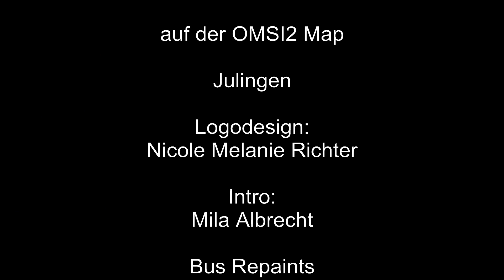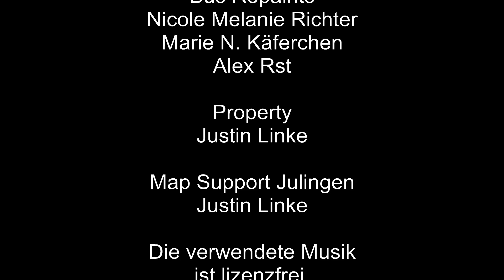204 Let's play OMSI2 - Die verflixte 545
Nun starten wir die Linie 545 in Kielfeld in den Abendstunden. Ich erläutere dabei einige Fehlerchen, die sich dort eingeschlichen haben und auch einige Dinge auf die man achten muss.